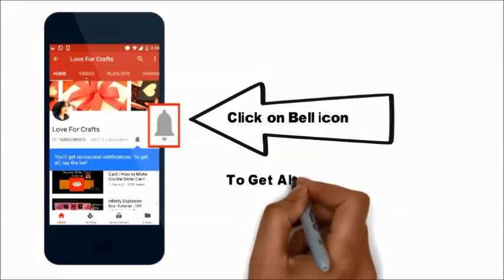How to Make Paper Bag | DIY Paper Gift Bag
This is a tutorial video on how to make Paper Bag.
Material -
Eno Greeting Decorative Card Making Scrapbooking Paper Pack (24 Patterned Sheets+3 Die Cut Sheets)

A4 size colour paper

Bone Folder

One hole paper punch

Satin ribbon

Happy Crafting!